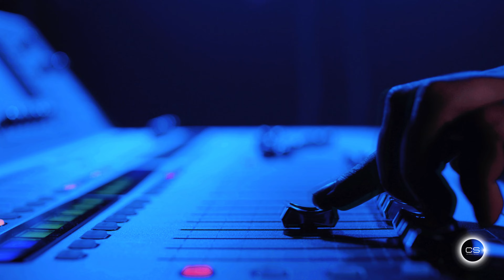Crystal Secret - Hyper Sound / EDM / ELECTRONIC / PROGRESSIVE HOUSE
A DJ masterfully spun vinyl records, infusing the party with high-energy modern EDM beats. The pulsating rhythms and soaring melodies electrified the crowd, each drop and build perfectly timed. As the needle glided over the records, the seamless mix of analog warmth and digital intensity kept everyone dancing in a euphoric frenzy.